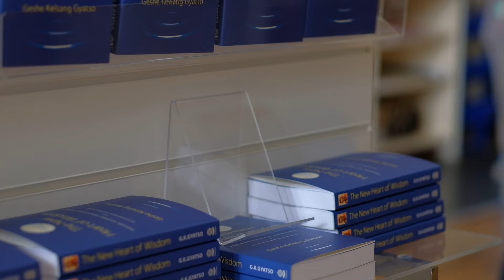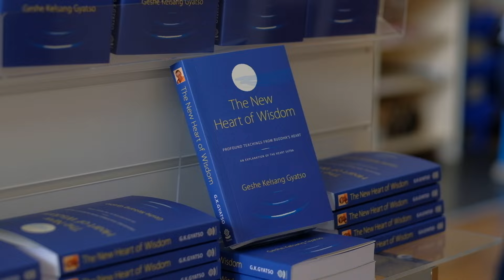IT'S FESTIVAL TIME!